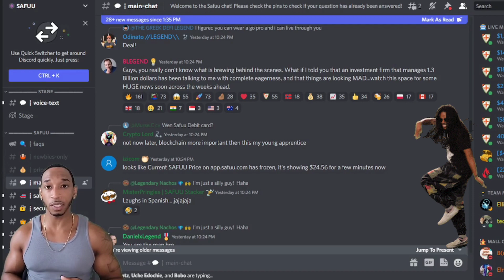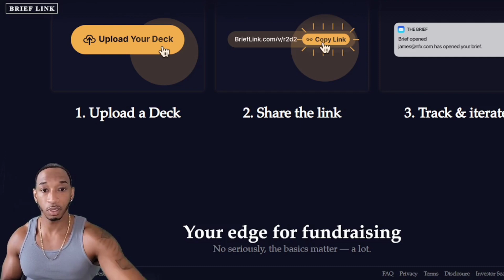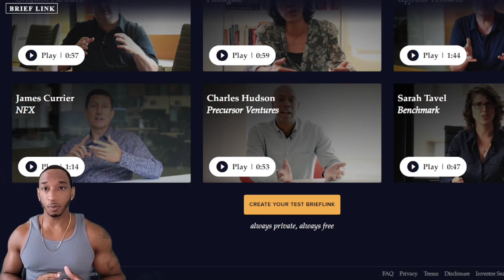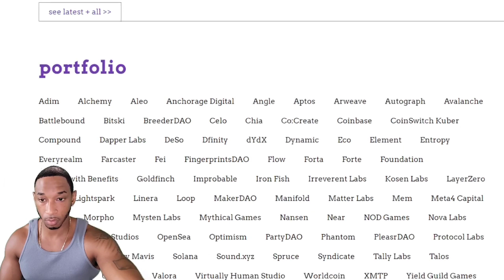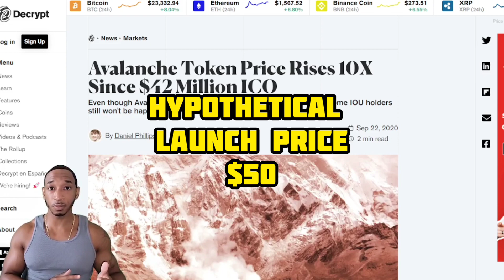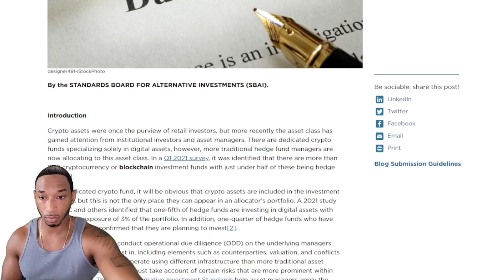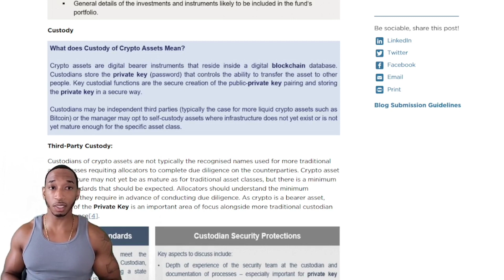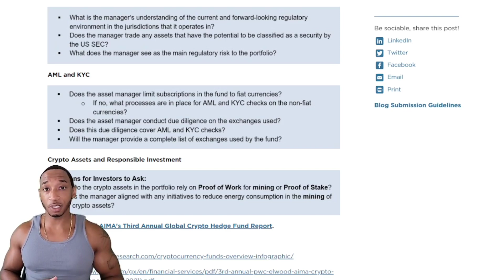Safuu Protocol | SafuuX | ICO Incoming ?! | VC Investing in Crypto | BULLISH News 💎🔥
DEEP diving in a potential ICO opportunity for SafuuX from a Venture Capitalist prospective.

Tools

Chapters:

0:00   Intro
0:30   Discord LEAK
0:52   Understanding Venture Capital and Angel Investing
1:54   Creating a Proposal
3:05   IMPORTANCE of Engagement METRICS
4:42   Paying ATTENTION to ASSETS under Management
6:02   How SafuuX Can LEVERAGE VC funding
8:23   Understand a ICO IMPORTANCE of AVAX ICO
9:39   What if SafuuX hit $50 and 10X
10:20   Understanding DUE DILIGENCE in CRYPTO
12:45   Understanding CUSTODY of CRYPTO ASSETS
14:04   HOW Valuations is calculated and the IMPORTANCE
14:50   Closing Remarks
15:56   Outro

Other Investment Protocols:

🏎️Piston Token

💧Drip

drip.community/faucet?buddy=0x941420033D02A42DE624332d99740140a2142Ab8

🐷Animal Farm

Thanks!